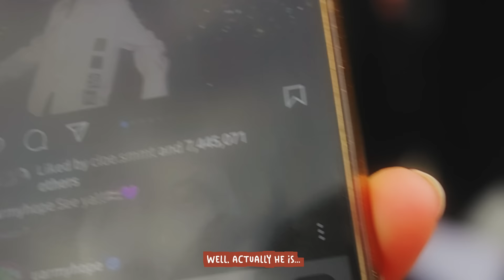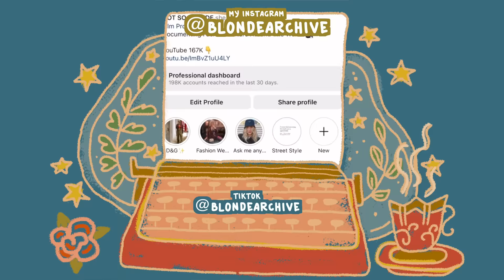WHAT ARE PEOPLE WEARING IN PARIS? (Fashion Winter trends) Jhope BTS, Jimin -- Episode 42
▹ Video written and edited by Not So Blonde (Production: Not So Blonde)